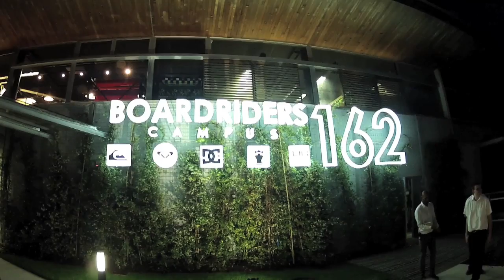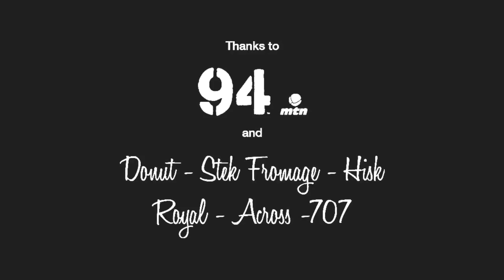Live Painting - Boardriders 162 in St Jean de Luz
Thanks to 94.mtn - Featuring Donut - Steak Fromage - Hisk Across - 707

Boardriders 162 Campus
162 rue Belharra, St Jean de Luz